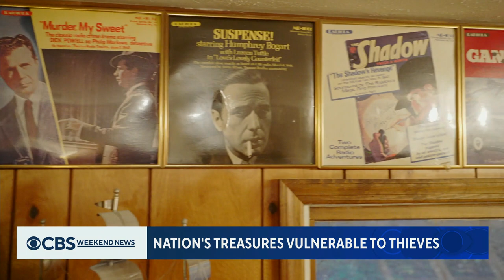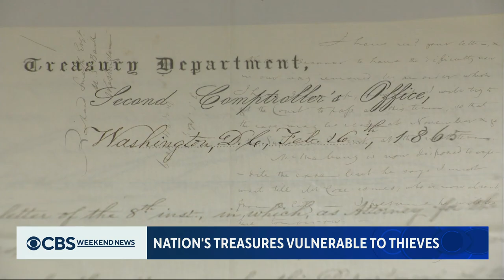The National Archive is on a mission to recover stolen history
Over the past month, Americans have been hearing a lot about the National Archives. A CBS News review has found a series of other cases in which people were prosecuted for stealing -- and sometimes selling -- America's Archives artifacts. Scott MacFarlane reports.